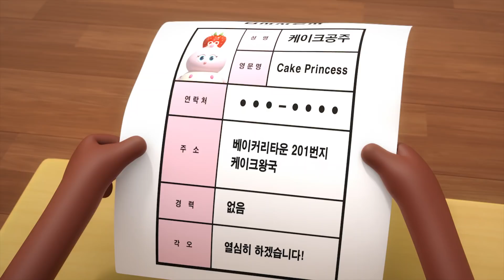BreadBarbershop | EP22 | The Apprentice's Secret | Eng-sub | animation/dessert/cartoon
EP22. The Apprentice's Secret

Mon (pm 6:00) : special
Tue   (pm 6:00) : trailer
Thur  (pm 6:00 ) : preview
Fri     (pm 6:00) : full episode
Sat    (pm 6:00) : full episode (Eng_sub)